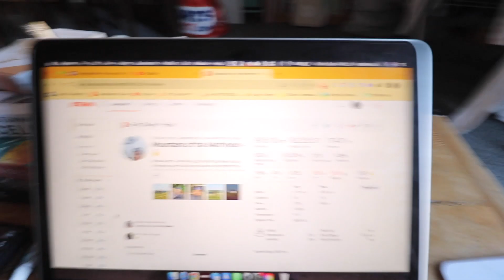My Best Training Roads // Hill Climb Series Ep.11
In today's episode I recap what I've been up to since the weekend, and taking some time to enjoy the weather and quieter roads around Swansea